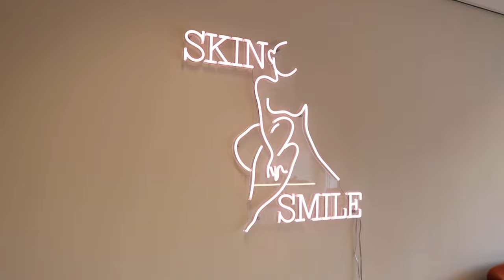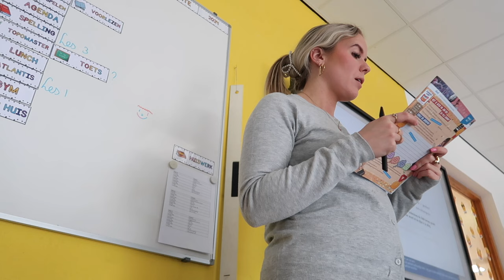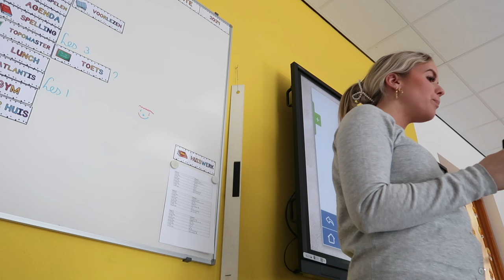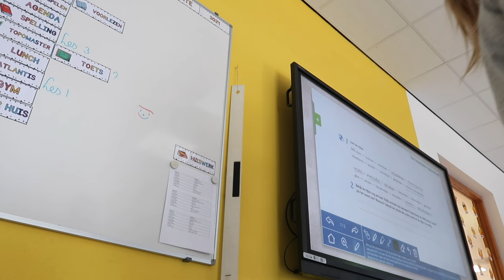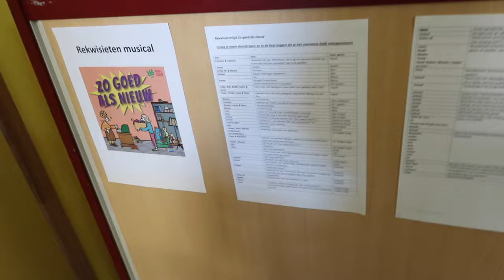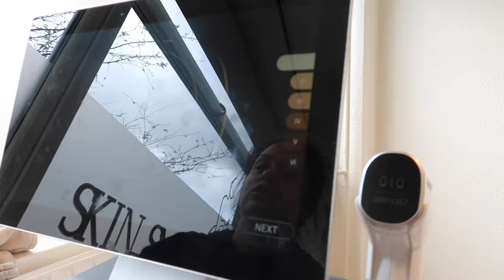Laseren bij SkinSmile 💗 & Koningsspelen op school 👑🧡 WEEKVLOG | Janette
Hey allemaal, leuk dat je kijkt naar mijn (juffen) weekvlog. Ik ben dit schooljaar fulltime juf van groep 8 en laat ik jullie mijn leven binnen en buiten de klas zien. Deze weekvlog ging ik voor het eerst laseren bij
SkinSmile en hebben we de Koningsspelen op school. Ook vind ik het leuk om bezig te zijn met fashion, sport, voeding en make-up. Veel kijk plezier! Liefs, Janette

Muziek:
Chillpeach - Momo Drink